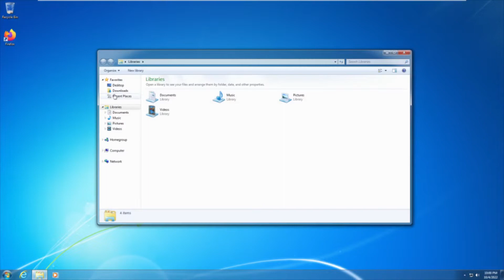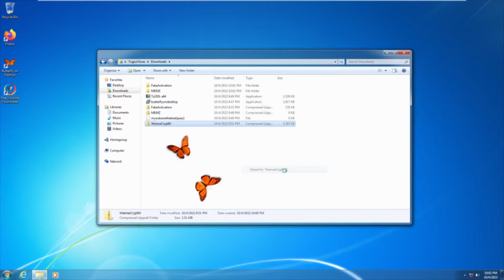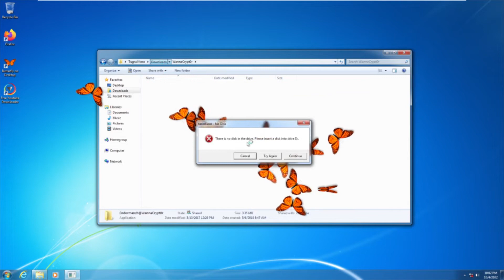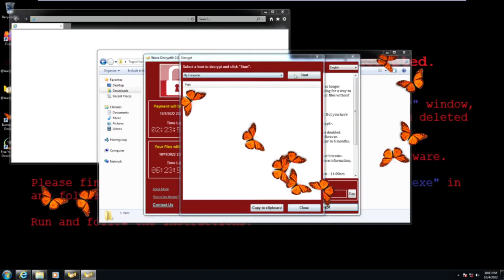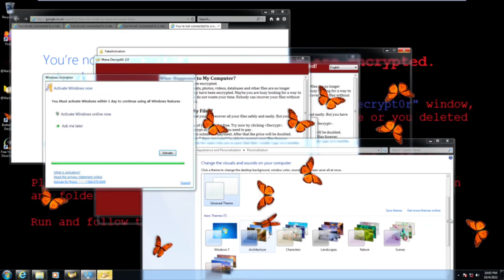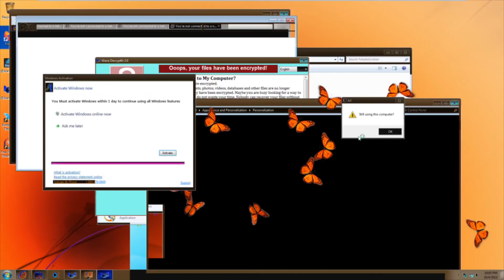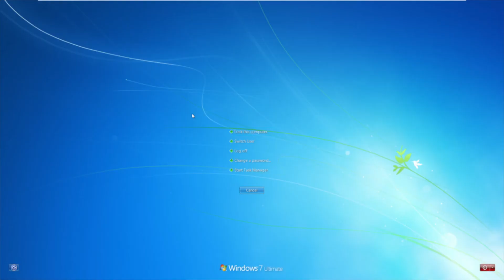Destroying Windows 7 with Viruses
Today, I will destroy windows 7 with trojans and malware.

Warning:
This video contains flashing screens, it may be uncomfortable for some people to watch this video.

Song: Xenogenesis
Artist: TheFatRat